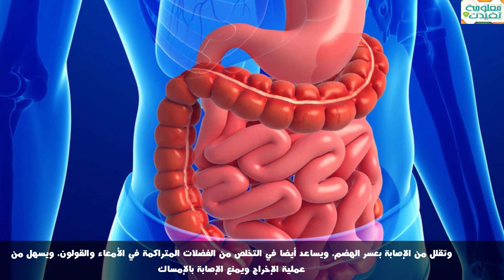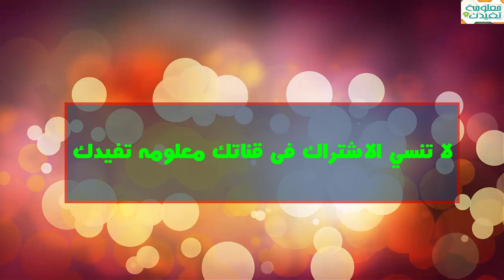هل تعلم ماذا يحدث عند تناول البصل الاخضر يطرد البلغم 20 فائدة للبصل الاخضر !!